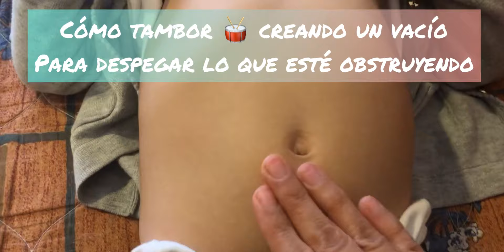Como sobar de empacho a un niño de 2 años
Les muestro este tutoríal donde sonó de empacho a mi niña de 2 años, sirve para bebés, niños y adultos.
No interviene con ninguna prescripción médica.
Ayuda cuando comen algo y se les pega y les da infección, vomito 🤮 y/o diarrea.